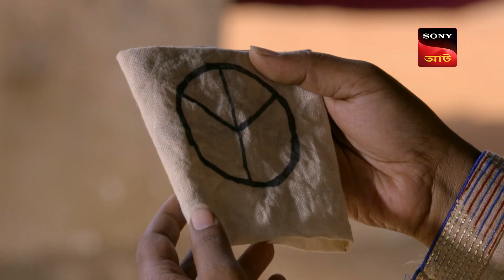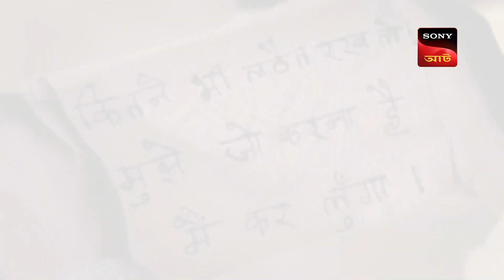Kulkarni Gets Threatened | Aamar Sai - Shroddha Aar Dhoiryo - আমার সাই | FE 77 | 14 Nov 2023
Episode 77: Kulkarni Gets Threatened
Jeeva writes letters of threat to Kulkarni to warn him that he will be punished for the various crimes he committed against the weaker and poorer sections of the society. Kulkarni gets worried after receiving these unknown letters. What happens next, watch this episode to find out.

Show Name – Aamar Sai - Shroddha Aar Dhoiryo
Star Cast – Tushar Dalvi, Abeer Soofi, Toral Rasputra, Priyanka Joshi, Vaibhav Mangle
Produced By - Dashami Creations

About Aamar Sai - Shroddha Aar Dhoiryo:
Based on the life of Sai Baba of Shirdi,, an Indian spiritual master, fakir and saint. Sai Baba confronted religious and caste injustices, endured trials and tribulations while striving to usher peace and love into society. 'Aamar Sai - Shroddha Aar Dhoiryo' stars Tushar Dalvi, Abeer Soofi, Toral Rasputra, Priyanka Joshi, and Vaibhav Mangle.